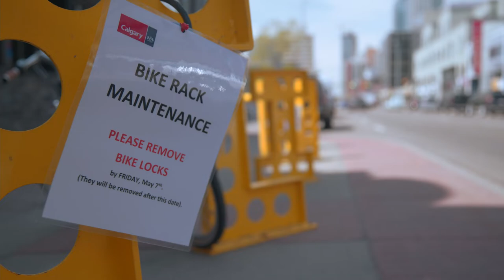Beltline Bike Rack Transformation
"One is All, and by it All, and for it All, and if it does not contain All, then All is Nothing”

We wanted to use the Beltline bike racks as a medium for transformation and a visual reminder that we ALL belong in The BLOX.